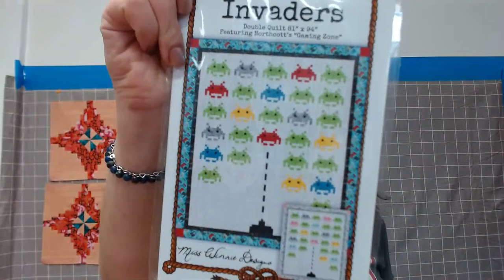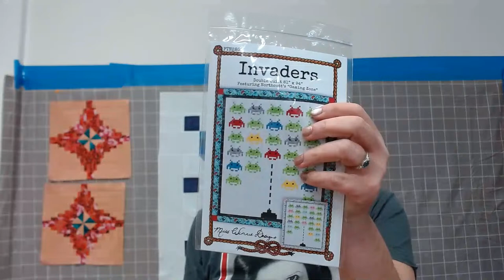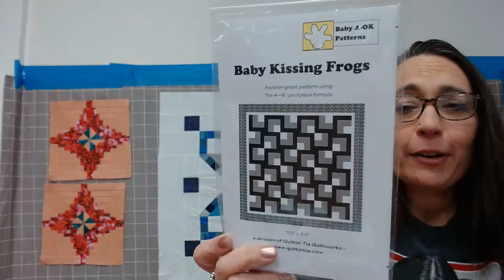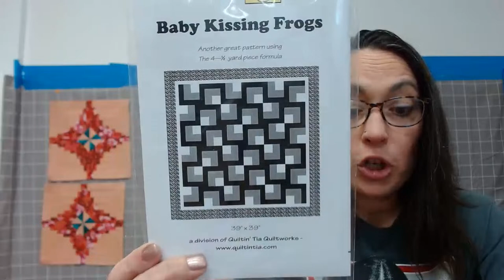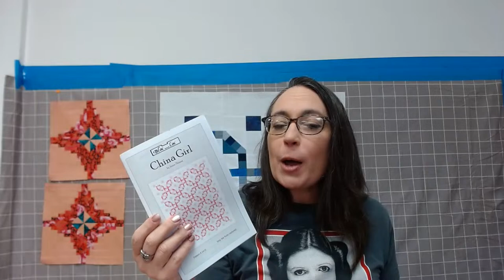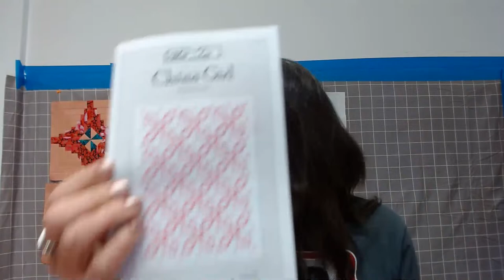Bloc Loc Strip Set Ruler Lecture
We are talking tips and tricks for making strip sets and cutting them perfectly.  An in-store class will follow this lecture if you would like to watch in.  Chat is monitored so if you have questions, ask away!